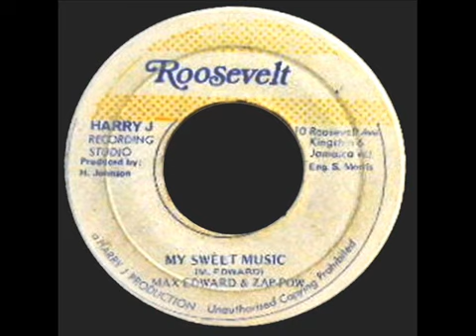Max Edward & Zap Pow - My Sweet Music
Reggae
Reggae Smoke
Reggae Pedrada
Reggae Jamaica
Reggae Music
Reggae Mix
Reggae Roots
Reggae Dub
Reggae Version
Reggae 80s
Reggae 90s
Reggae Pra Ouvir Chapado
Reggae Das Antigas
Rock Roots Reggae
Jamaica Roots
Jamaica Dub
Smoke Weed

Jamrock❤💛💚                  Bob Da Jamaica❤💛💚

The Scientist Dub ❤💛💚           Jmk ❤💛💚